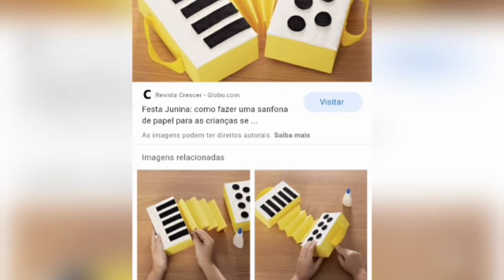Arte 2°ano - 12/06/2020 Professoras : Cristina e Débora.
Sanfona de São João 🎶🎶